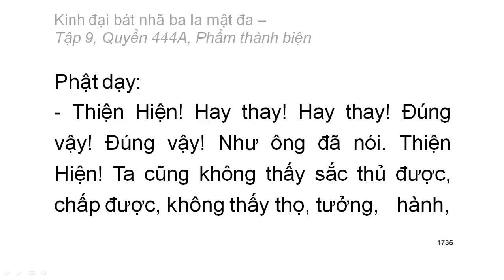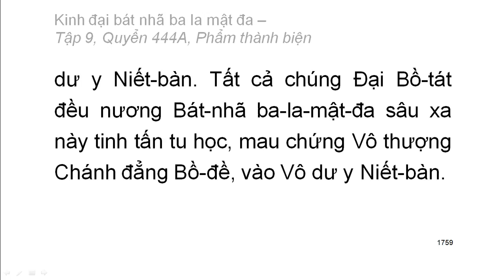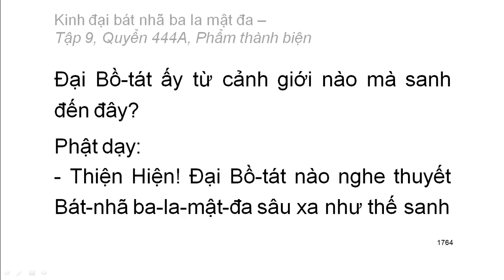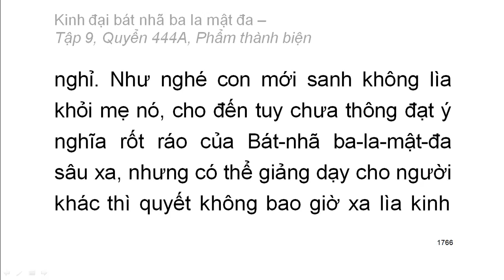600 quyển Kinh Đại Bát Nhã Ba La Mật Đa: Quyển .../600 (tiếp) (đọc lần 2)